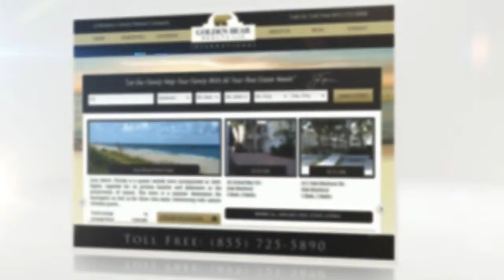Ashborough Homes for Sale | Summerville, SC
Ashborough homes for sale in Summerville, SC. Presented by Golden Bear Realty, a Nicklaus family owned real estate company.